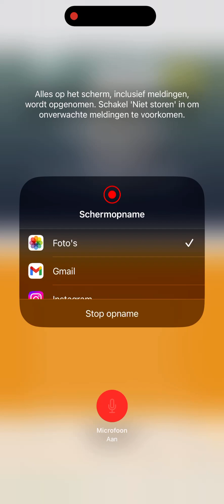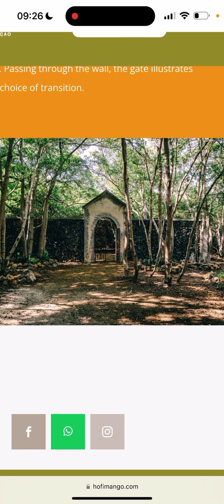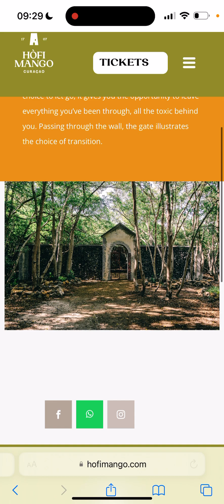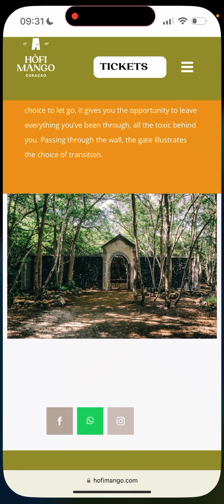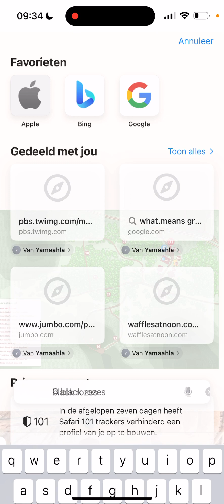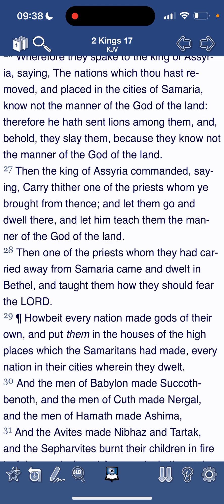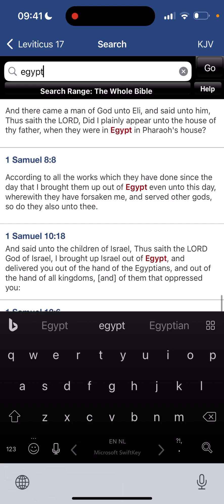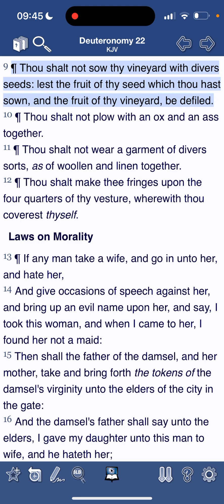Nature itself shows you: DO NOT MIX SEEDS